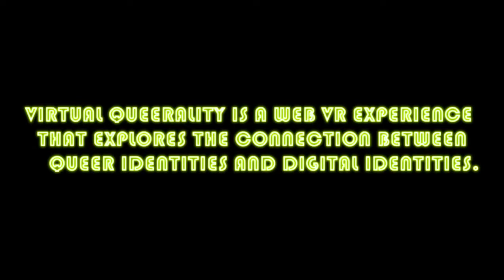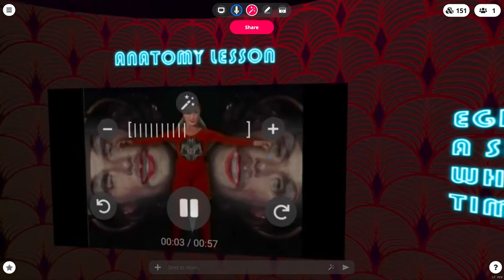Virtual Queerality Walkthrough (Mozilla Hubs)